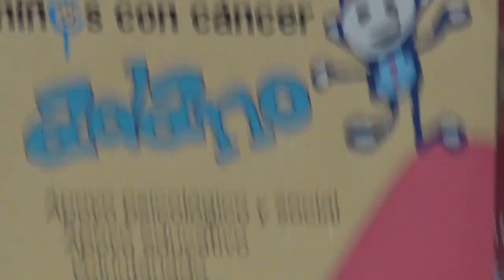Presentada la I Marcha contra el Cancer infantil en Tarfalla